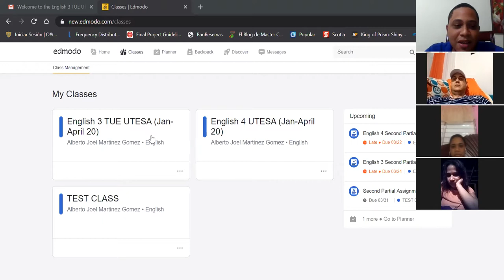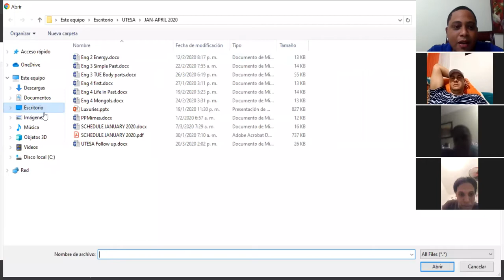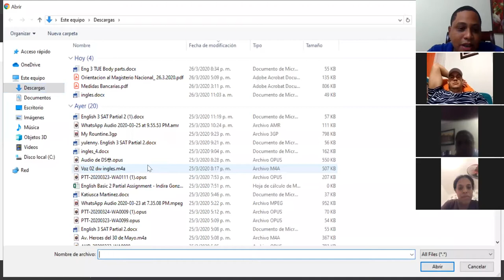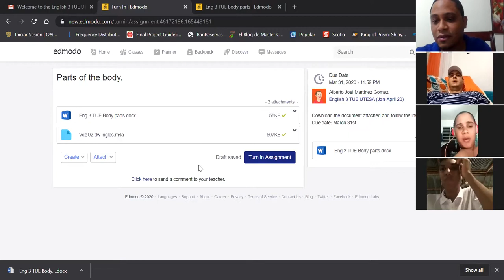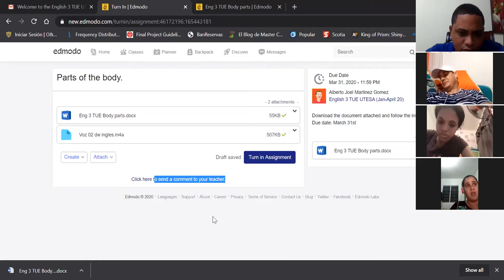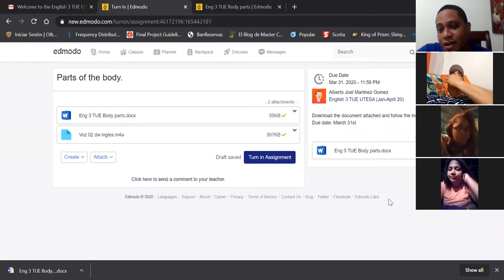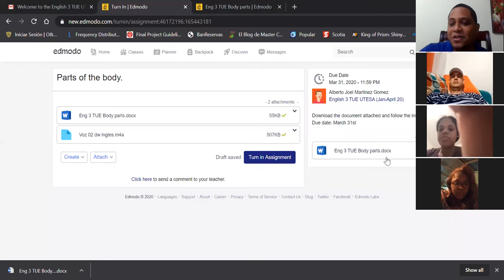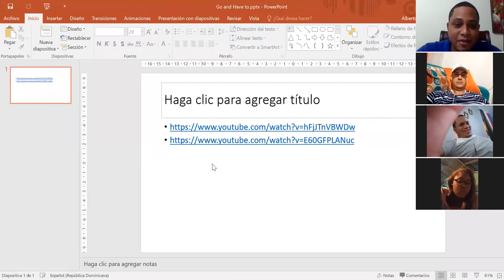Basic English 2 O&M Zoom Class 1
This is the first experience of estudents in a Zoom class. Everything was in Spanish as students needed to learn a few things regarding the platform.